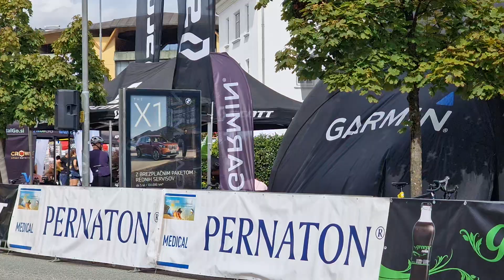Tour de France l'étape slovenia 2024